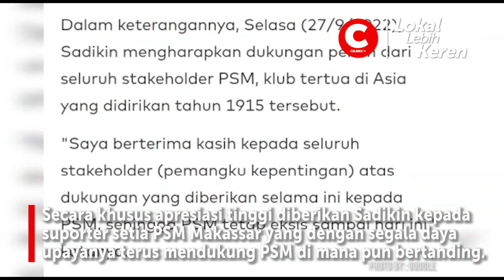PUNGGAWA BARU, SADIKIN AKSA JABAT DIRUT PSM MAKASSAR GANTIKAN MUNAFRI ARIFUDDIN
Para pemegang saham PT Persaudaraan Sepakbola Makassar secara bulat dan aklamasi menyepakati dan mengangkat Sadikin Aksa untuk menduduki posisi Direktur Utama.

Sadikin menggantikan Munafri Arifuddin yang mendapat amanah untuk jabatan Chief Corporate Legal di Bosowa Corporindo.

Keputusan pemegang saham itu diambil dalam Rapat Umum Pemegang Saham beberapa waktu lalu di Makassar.